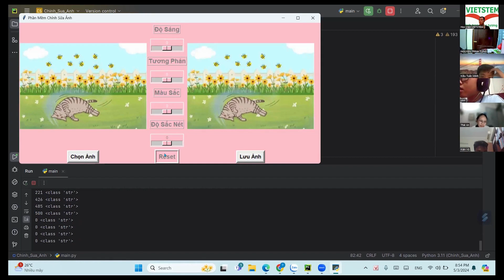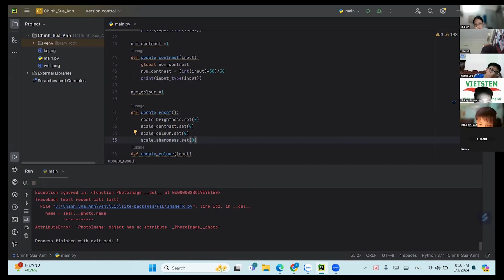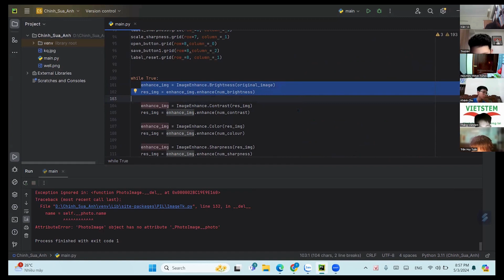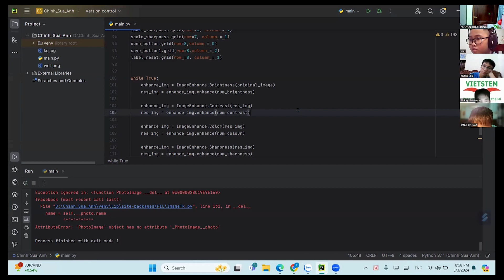Phần Mềm Chỉnh Sửa Ảnh - Trần Thái An - Lớp Lập Trình Python VS445